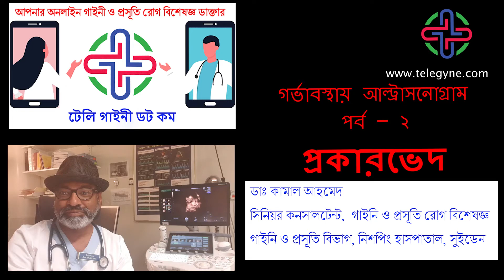USG in pregnancy, Part 2 - Types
USG in Pregnancy, Types, Dr. Kamal Ahmed, Bangla, Sweden, Obstetrics, Gynecology,